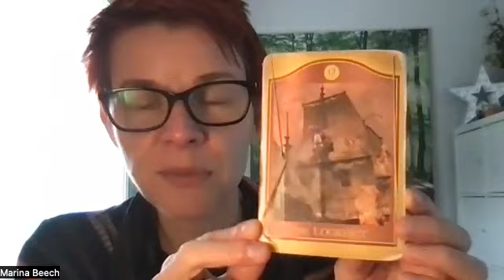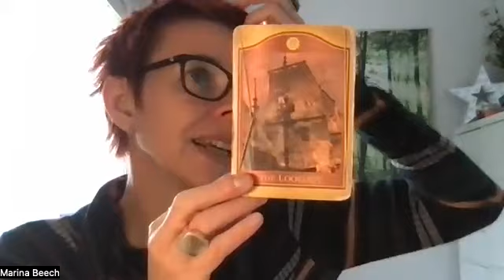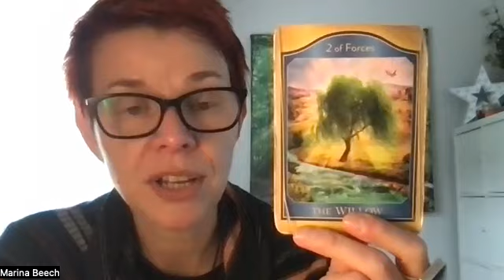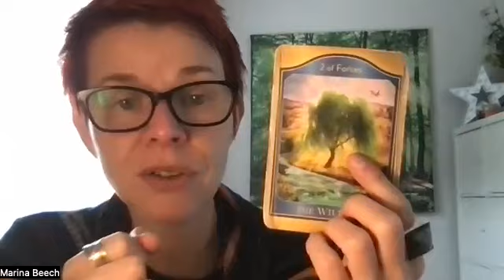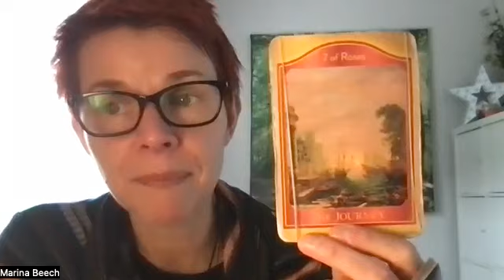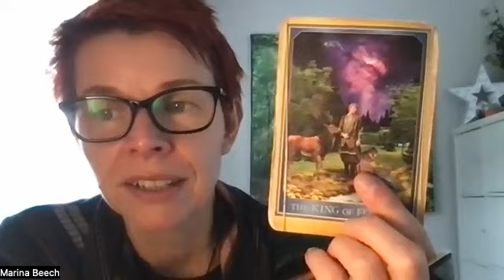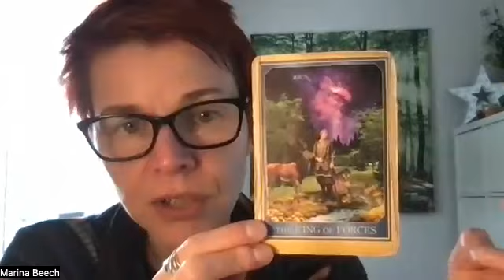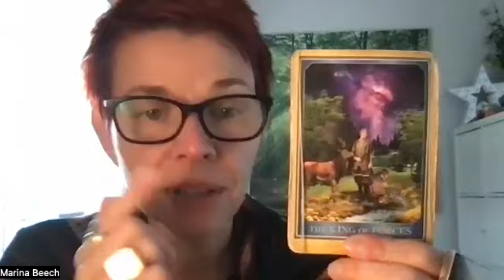🔮 Pick Your Own Tarot Guidance 19-25 Sep 🔥 LET IT GO NOW 🌴 BE IN FLOW DON'T BREAK ⛵️ A NEW JOURNEY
🔮 Pick Your Own Tarot Card Guidance 19th-25th September 22

Weekly guidance giving you insight, clarity and ideas on the themes and energies that will be arising for the collective this week.

+ BONUS Card - This week's focus - 💸 MONEY & WEALTH

Hear your message at the following:

0:00​​ Welcome
0:30 Card 1 The Lookout
3:25 Card 2 The Willow
6:10 Card 3 - The Journey
7:55  BONUS CARD - The King Of Forces

How does your card resonate?  Let me know I love to connect.

👉 THIS WEEKS OFFER

🎴 THE AKASHIC TAROT SESSION - Money, Business, General - THIS WEEK ONLY - Also receive a weeks worth of spiritual coaching for FREE (Value £3960) on Telegram to support your session.

The cards I use are The Akashic Tarot and can be found

Hi I'm Marina Beech a Psychic Intuitive, Akashic Record Reader, Healer, Energy Worker and Soul Realignment Practitioner. Using my guides and the Akashic Records I channel guidance and insight in order to give clarity and support you in your life.

The aim of my channel is to inspire, encourage and empower whilst sharing a little magic.

Your support is so appreciated and I'm delighted to be helping you where I can.
Love and blessings Marina ❤️

My videos are only made possible by the support of my viewers and subscribers. If you love watching my FREE videos, please share with those who you feel would benefit.

TO BOOK YOUR OWN PRIVATE READING, ENERGY CLEARANCE/HEALING AND MORE -